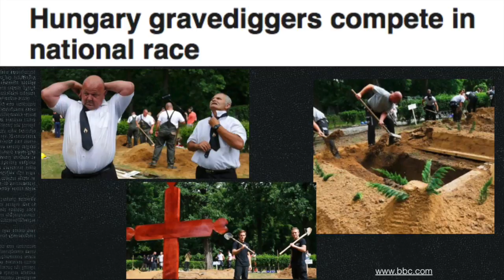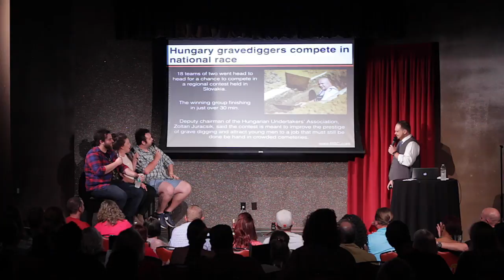Hungarian Grave digging Competition | Infauxmation at Comedy Works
(AUDIO ISSUES)
Hungarian grave diggers compete in a national competition to increase awareness for the profession.

Recorded live at the Comedy Works South with comedians Nathan Lund, Mara Wiles, and Sam Tallent.